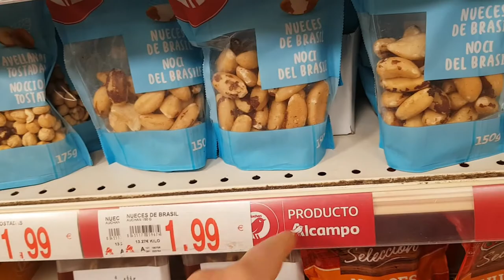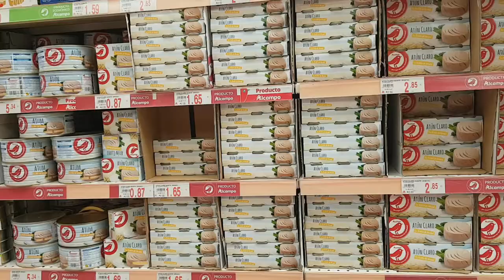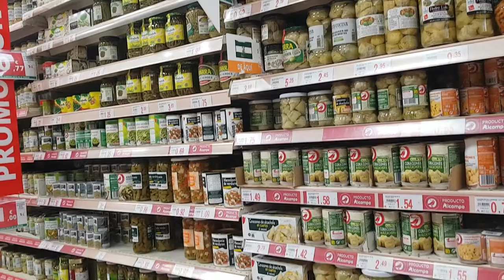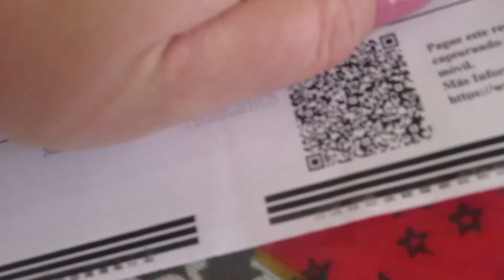Как пройти мимо??? 🤤Карнавал и ФИТНЕС. 💃Разбираю ГАРДЕРОБ.🤪 ИСПАНИЯ Влог